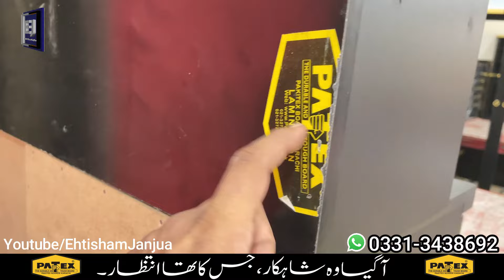Low Budget Luxury Furniture | Modern Luxury Furniture | Sasta Furniture | Furniture Price Pakistan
Cover Topic.
luxury furniture
furniture
low price furniture
furniture price in pakistan
furniture market
luxury modern furniture in low price
furniture design
furniture
furniture design
chiniot furniture
cheapest furniture
modern furniture design
furniture wholesale market
furniture sale
bedroom furniture
luxury modern furniture
modern furniture in low budget
sasta furniture in pakistan
cheapest price modern furniture

EhtishamJanjua